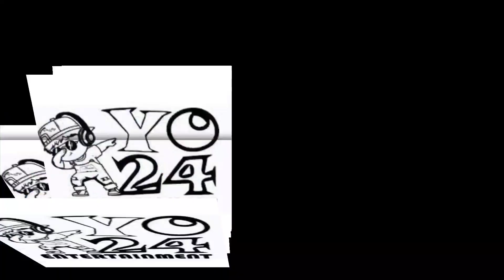Tu Duniya Meri - Tony Kakkar | New Song | Manisha Rani | Tony Kakkar New Song 2023